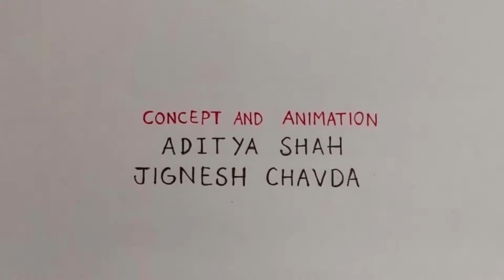BEYOND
A short animated gag made for monsoon fiesta 2019
theme: romance
This was made by me and my friend Aditya
we used traditional animation for this short gag.